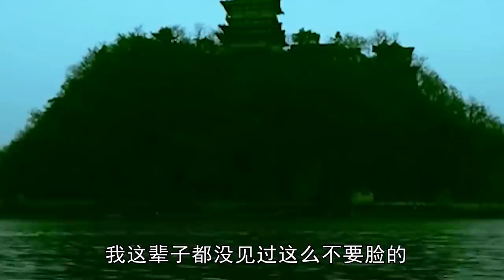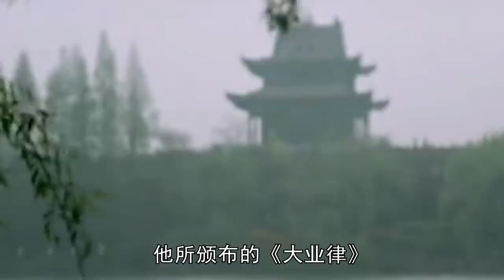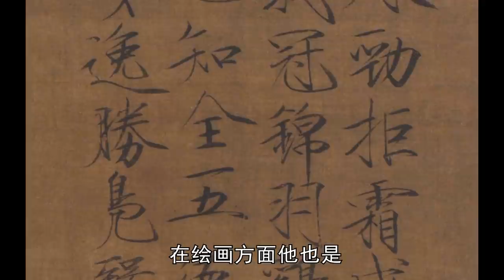是亡國之君卻也是影響千古的大功臣。盤點最為爭議的十大昏君。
00:00 序言
00:26 商王帝辛
01:45西晋司馬炎
03:22 後晋石敬瑭
05:44 隋煬帝楊廣
07:18 宋徽宗趙佶

昏君，古代對無道的君主的貶稱，一般而言，他們昏聵不明、荒淫無道，對國家和群眾犯下了許多罪行。比如紂王、秦二世等等。也藉以批判昏昧誤國之王侯。江南靖士《屈原》詩：“浩氣幹霄漢，沉湘忠佞分。材堪佐明主，無計事昏君。”
帝辛，子姓，名受，商朝末代君主，世稱“紂”、“商紂王”等。夏商周斷代工程將其在位時間推定為三十年（前1075年-前1046年）。
帝辛是帝乙少子，繼位後，在內營建朝歌、加重賦斂、嚴格周祭制度、改變用人政策、推行嚴刑峻法，對外屢次發兵攻打東夷諸部落。其種種舉措既在統治集團內部引發衝突，也動搖了商王朝的統治基礎。牧野之戰，商軍被周武王所率諸侯聯軍擊敗，帝辛身死，商朝滅亡。

In general, they are ignorant, obscene and immoral, and have committed many crimes against the state and the people. Such as king Zhou, Qin II and so on. It is also used to criticize the princes who are ignorant and mislead the country. A poem written by Qu Yuan, a Jingshi in the south of the Yangtze River, said: "the mighty spirit is dry in the Xiaohan, the loyalty and cunning in Hunan are divided. The material can assist the Ming Lord, and the king is confused without plans."

Emperor Xin, surnamed Zi and surnamed Shou, was the last monarch of the Shang Dynasty, known as "Zhou" and "King Zhou of the Shang Dynasty" in the world. The dating project of Xia, Shang and Zhou dynasties estimated its reign time as 30 years (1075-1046 BC).

Emperor Xin was the youngest son of emperor B. after he succeeded to the throne, he built Dynasty songs, increased taxes, tightened the Zhou sacrifice system, changed the employment policy, implemented severe punishment and severe law, and repeatedly sent troops to attack the Dongyi tribes. Its various measures not only caused contradictions within the ruling group, but also shook the ruling foundation of the Shang Dynasty. In the battle of Muye, the Shang army was defeated by the alliance of princes led by King Wu of Zhou. Emperor Xin died and the Shang Dynasty perished.